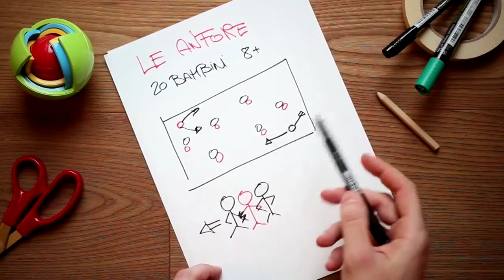Giochi x bambini in coppia: le anfore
Anfore è un gioco di corsa ad inseguimento per coppie di bambini che si può fare all'esterno ma anche all'interno.